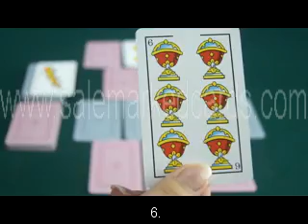σήμανση-κάρτες-Fournier-no.1-marked-cards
SKYPE: salemarkedcards
Απίστευτο πράγμα, αλλά είναι αλήθεια, dear οι φίλοι του πόκερ απλά πηγαίνετε στο which πώληση website marked κάρτες και Οποιοδήποτε πόκερ προϊόντα που θέλετε, για παράδειγμα, invisible marked cards, υπέρυθρες φακούς επαφής, αόρατο μελάνι, φωτεινή sunglasses, σαρώνοντας το σύστημά και ούτω καθεξής. Θέλετε να γίνετε νικητής πόκερ για πάντα; Ή θέλετε να προστατεύσετε τον εαυτό σας από την απάτη πόκερ στο τραπέζι του πόκερ; Εντάξει, μπορεί να salemarkedcards σας βοηθήσει να κάνετε αυτό είναι αλήθεια.